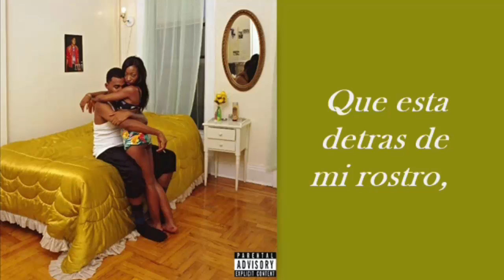Blood Orange - Hadron Collider (Subtitulada)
Banda: Blood Orange
Rola: Hadron Collider
Disco: Freetown Sound
Año: 2016
Disquera: Domino
Publicado el 28 de Junio del 2016